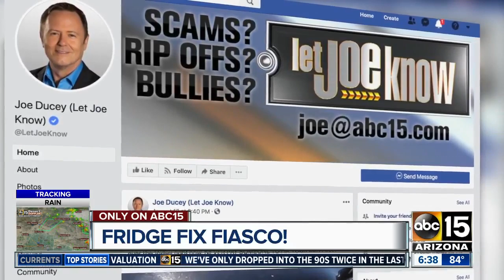Let Joe Know solves a fridge fiasco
How long could you go without a refrigerator?